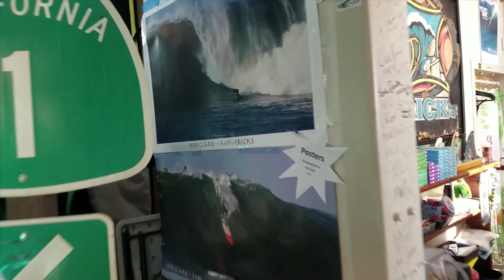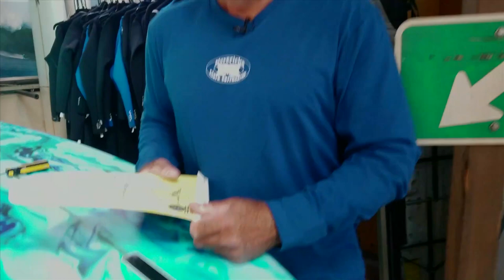Travel Track On Sirk TV: MAVERICKS SURF COMPANY [Half Moon Bay, California] - Part I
Surfer/Owner Jeff Clark talks to Travel Track about growing up in Half Moon Bay, discovering Mavericks and his own calling to surfing and the texture of making the right board for the wave as he speaks at his own Mavericks Surf Company in Half Moon Bay, California.